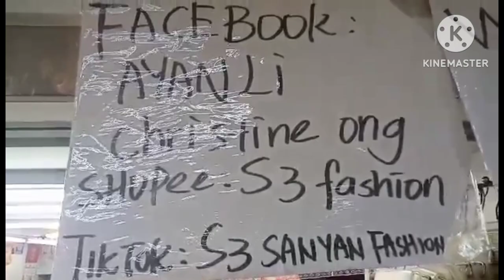Divisoria Mall Pasyalan natin para s mga latest update ng presyo ng mga bilihin, let's go